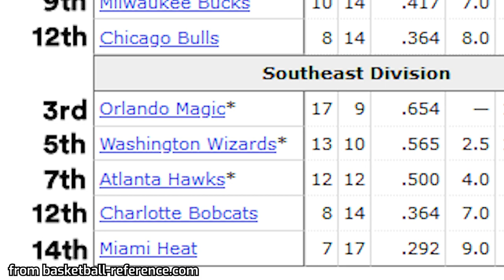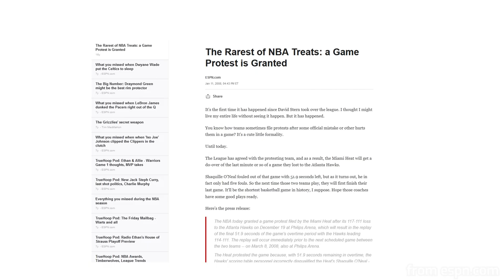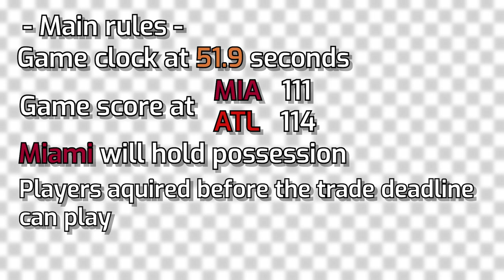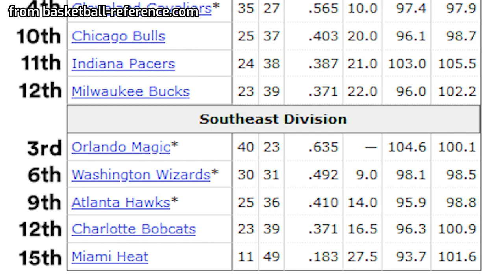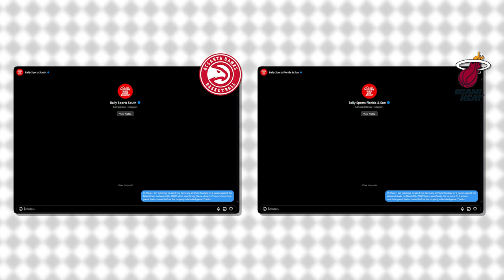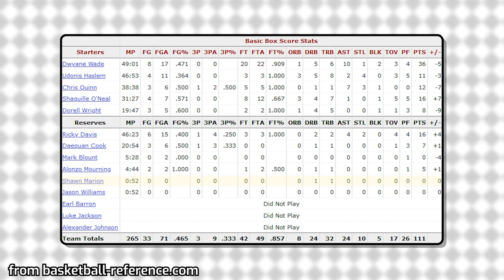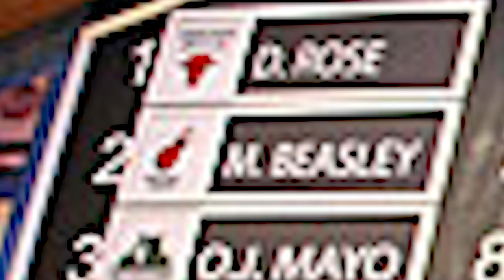The NBA Game That Ended 3 Months Later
something something refs suck

Shea Serrano’s article regarding the replayed game that inspired this video.

NBA grants Heat 51.9 second do-over vs. Hawks. (2008, January 11) - ESPN.com.

Associated Press. (2008, January 11) The Rarest of NBA Treats: a Game Protest is Granted - ESPN.com.

ESPN. (2008, February 6). Suns turn up Heat, getting Shaq for Marion, Banks - ESPN.com.

Nikola Jokic gets instantly ejected for saying hardly anything to the ref vs Bulls - Chaz NBA

Dejounte Murray gets a tech for ignoring ref trying to talk to him during timeout 😭 - Chaz NBA

Chauncey Billups ejected up 1 with 15secs left then Jalen Williams hits game winner - Chaz NBA

Swansburg, J. (2008, March 10). Watching the Hawks and Heat do over the last 51.9 seconds of a game they started in December. - Slate. com

Miami Heat @ Atlanta Hawks, December 19th, 2007 Box Score - Basketball Reference

Miami Heat @ Atlanta Hawks, March 8th, 2008 Box Score - Basketball Reference

2007-08 NBA Standings by Date (Eastern Conference) - Basketball Reference

Lukas Weese and John Hollinger. (2024, January 25th). What is the NBA’s game-protest process and has a team ever been successful? The Athletic.com

Adrian Wojnarowski. (2024, January 24th). Sources: Blazers to protest loss after 'frustrating' play. ESPN.com

Hannah Ritchie, Edouard Mathieu, Max Roser and Esteban Ortiz-Ospina (2023) - "Internet". Published online at OurWorldInData.org.

Waves - Nayz
BIG (Instrumental) - Masaya Matsuura, Yoshihisa Suzuki - Parappa the Rapper 2
Tutorial Session - flashygoodness - Rivals of Aether
wasteland - DM DOKURO - The Tale of a Cruel World (Calamity OST)
Options Screen - Richard Jacques - Sonic R
Stage Select Map - Masaya Matsuura, Yoshihisa Suzuki - Parappa the Rapper 2